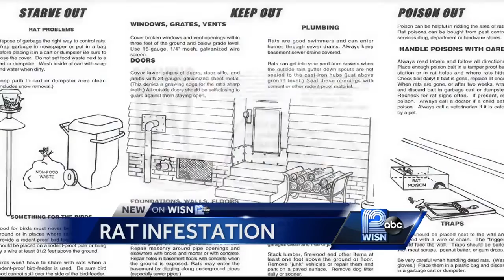Neighborhood worries about rat infestation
Some large rats have been spotted in Milwaukee's Cooper Park neighborhood.